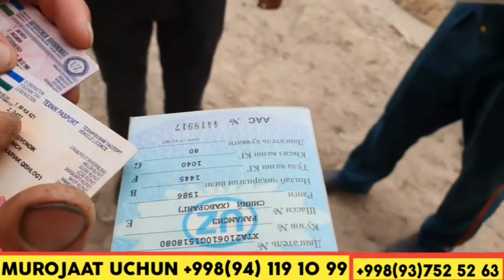Urush barchaga qiziqarli bo'lgan video......